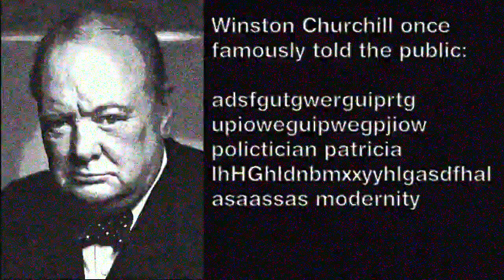winston churchill once said something about politician patricia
Ikr 😂
Patricia dammit